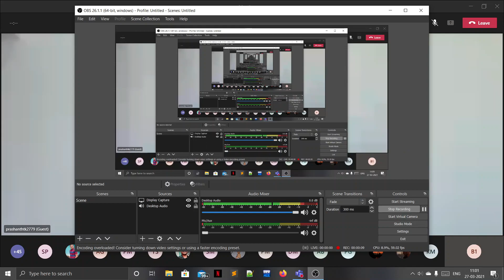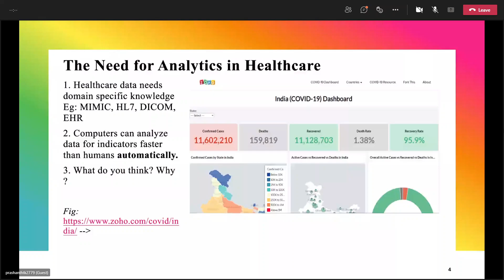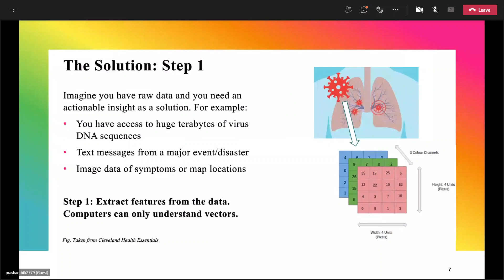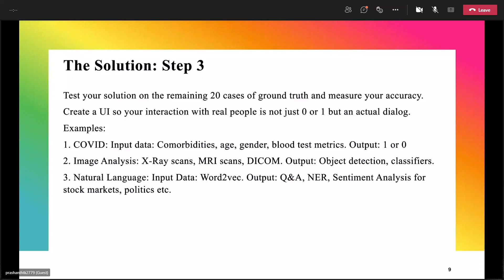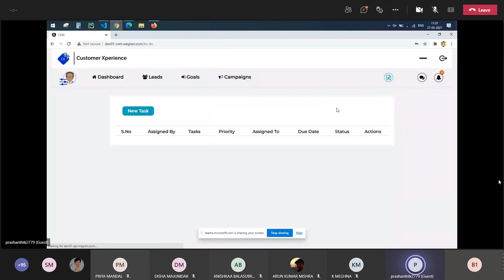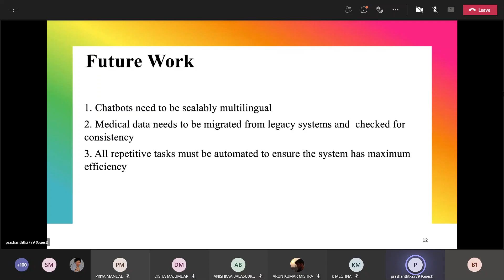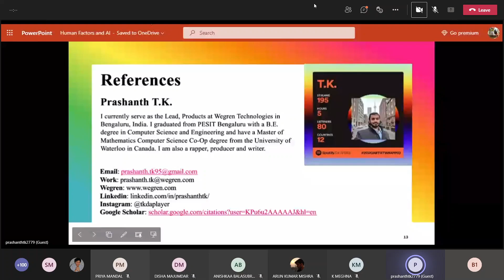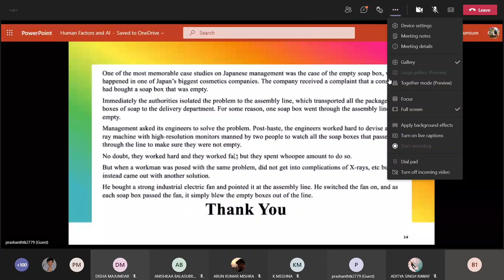Innovator's Quest | Human Factors, AI And Analytics In Healthcare By Prashant T K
Artificial intelligence has found tremendous impactful use cases in healthcare with a plethora of solutions such as finding genetic links, predicting disease, driving robots or for improving hospital service efficiency. Human Factors is a key change maker and a significant area of research. In this webinar our speaker will explain how AI is changing Healthcare and shaping modern health products by demonstrating the products and results including an AI chatbot, analytics insights platform and related tools.